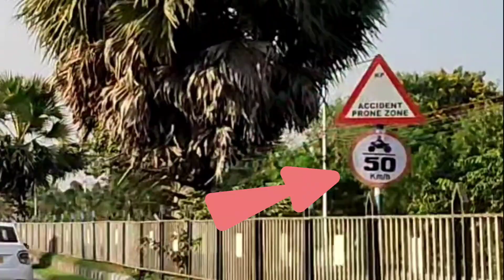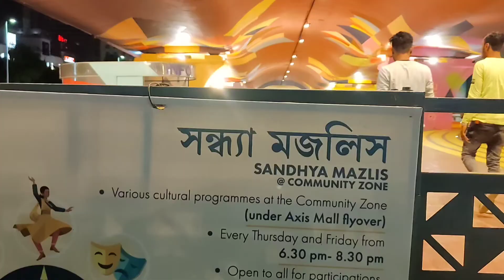A short evening || Newtown || Kolkata || vlog 2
some beautiful places in Newtown

gadgets use 👉 (Moza mini S)